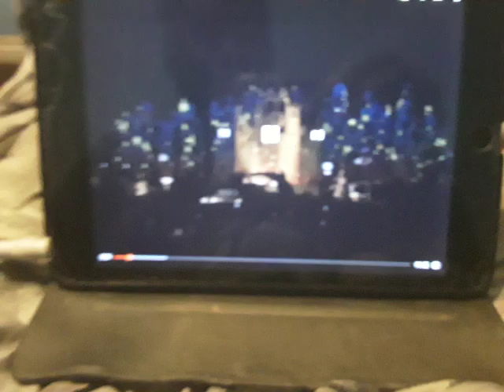Together Forever A Pixar Fest Falling With Style Nighttime Spectacular It's A Small World